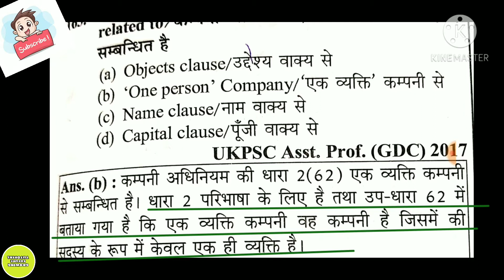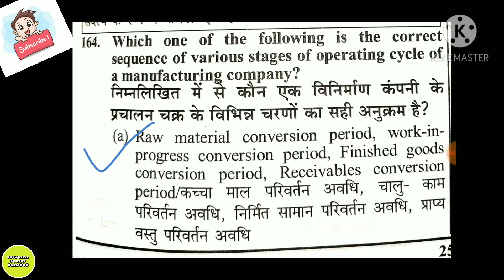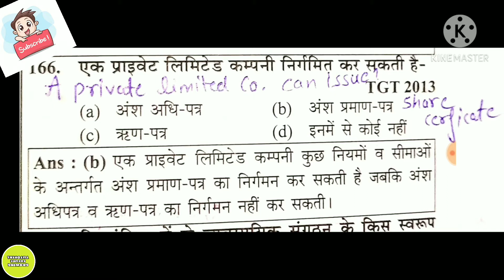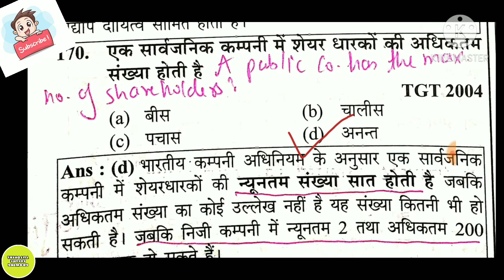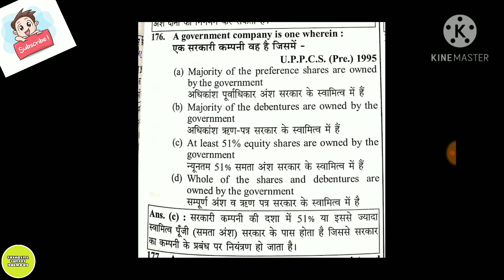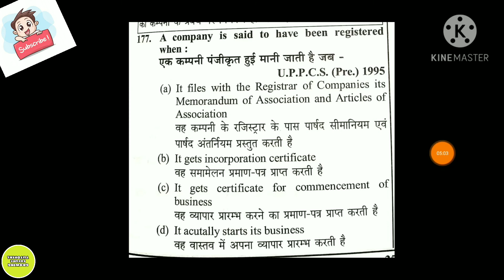UP PGT/TGT/LT/DSSSB/KVS/NVS/UGC-NET/Asst.Proff/ Youth Book/ Question asked in previous year/Commerce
Hello everyone
Welcome to growing future tutorial
In this video we will discuss chapter wise MCQ of commerce subjects.
Hope this video will be helpful for all.

KAMINI UPADHYAY
(Runjhun Upadhyay)